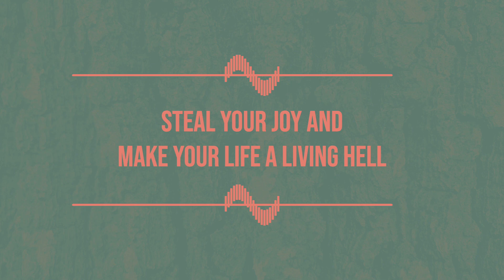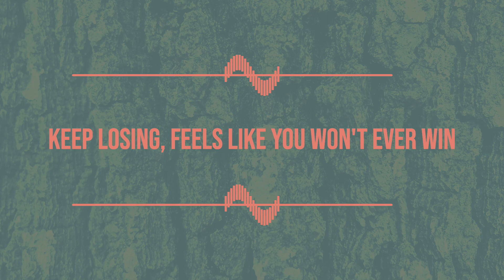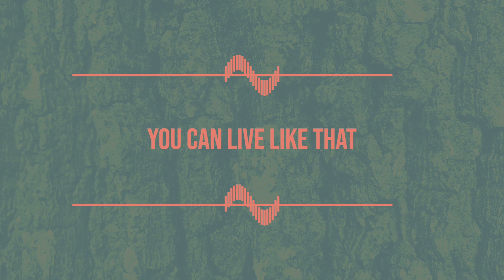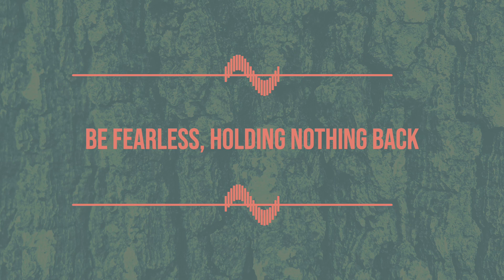☀️ Live Like That :: Stars Go Dim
LYRICS:
[Verse 1]
Unworthy, not good enough
Be something, don't be too much
Heart breaking, don't show it to anyone
What if all those little things you tell yourself
Turn the key that locks you in a prison cell?
Steal your joy and make your life a living hell
They're not true, what would you do?

[Chorus]
Would you open up your broken heart?
Show them who you really are
Leave your regret in the past
You can live like that
See yourself through Heaven's eyes
Stop believing all the lies
Be fearless, holding nothing back

[Verse 2]
So tired of faking it, just trying to fit in
Keep losing, feels like you won't ever win
But what if joy is waiting on the other side
Of letting go of all the things you've tried to hide
And freedom is the moment that you realize
The real you is beautiful

[Post-Chorus]
(Oh-ooh, ooh-ooh-ooh-ooh)
(Ooh, ooh-ooh-ooh-ooh)